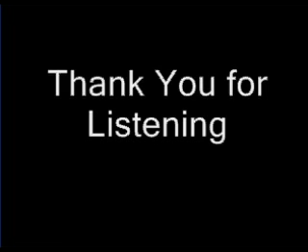Nozie - 43 - IL PICCHIO.MPG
ORIGINAL - recorded by me nozie on MY computer via MY webcam ( in CANADA) in august 2009  - accordeon by me on my Hohner AtlanticIV backtrack played by me nozie  - video editing by me nozie  - I hope you enjoy - thanks for listening  nozie